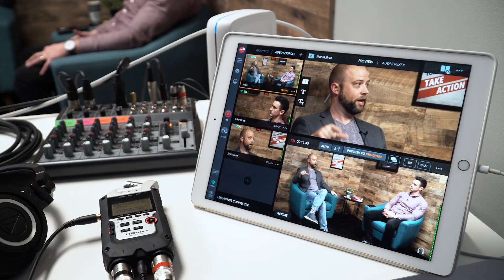129 - Create Exponential Growth with Your Marketing with Eric Siu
Eric Siu is the CEO of the digital marketing agency Single Grain and cofounder of ClickFlow, an SEO tool that is saving businesses time and tracking their revenue. He’s also the cohost of the Marketing School podcast with Neil Patel, and host of the Leveling Up podcast, which are aimed at helping people scale their businesses faster.

Today on Stay Paid, Eric Siu discusses digital marketing strategies to help generate exponential growth for your business.